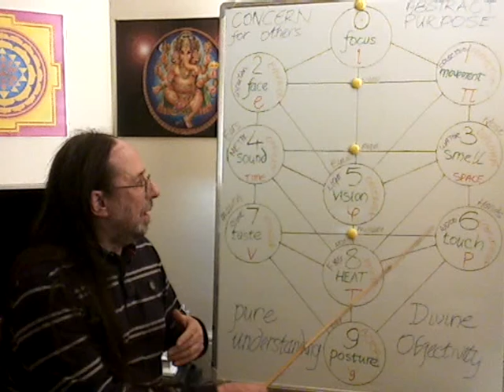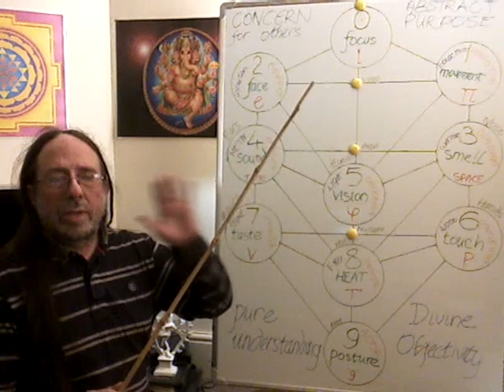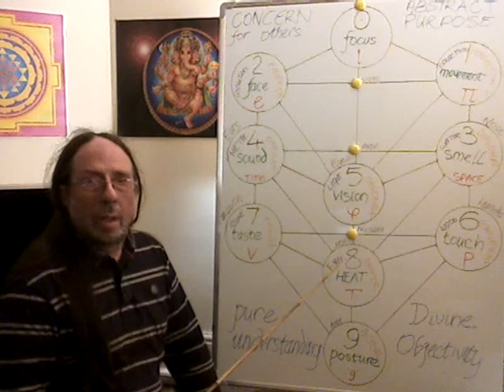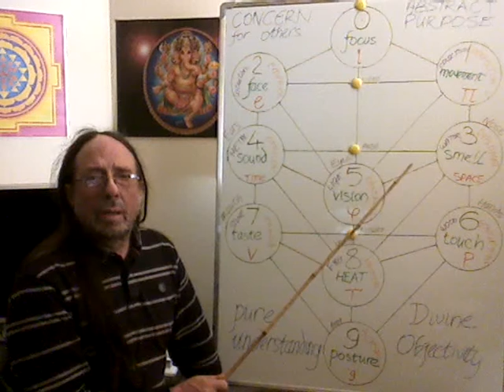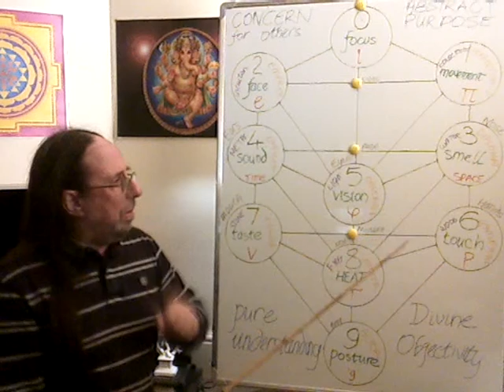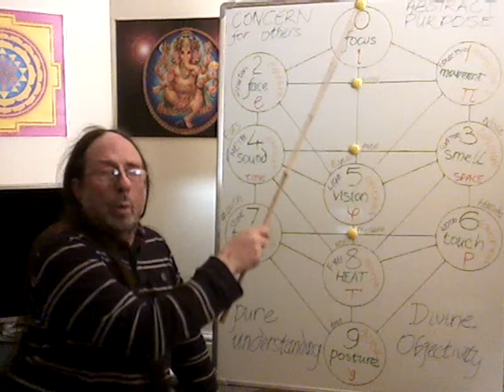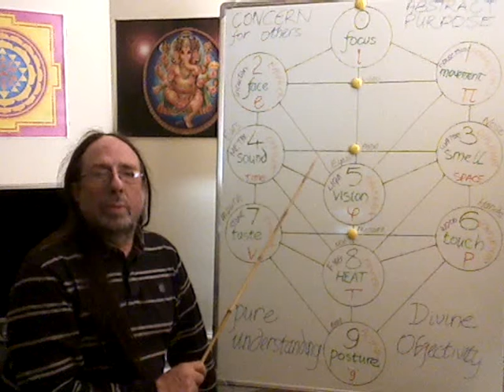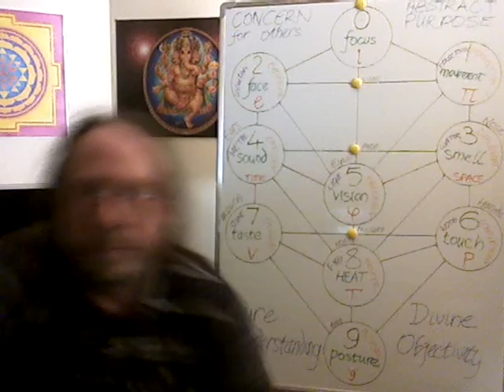Pure Understanding 5/9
10,000 things